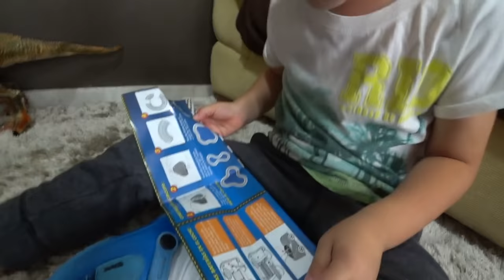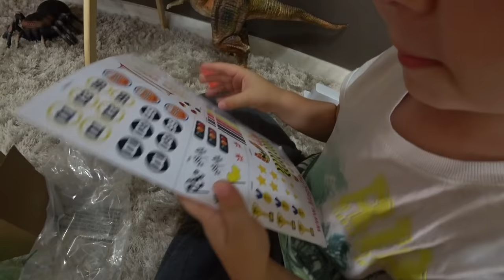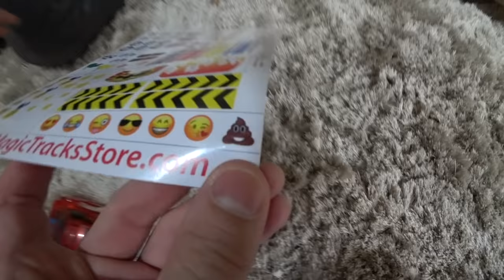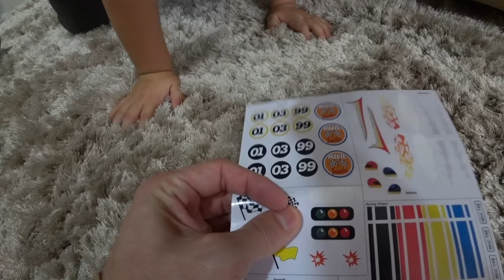CARRINHO QUE BRILHA NO ESCURO E PISTA MÁGICA!! Magic Tracks Toy Cars for Kids - Led Race Track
Testamos o carrinho que brilha no escuro na pista mágica flexível! Esse brinquedo se chama Magic Tracks e é vendido neste O carro de brinquedo tem luzes de led e a pista dobra, podendo fazer várias formas divertidas para brincar. STYLE!